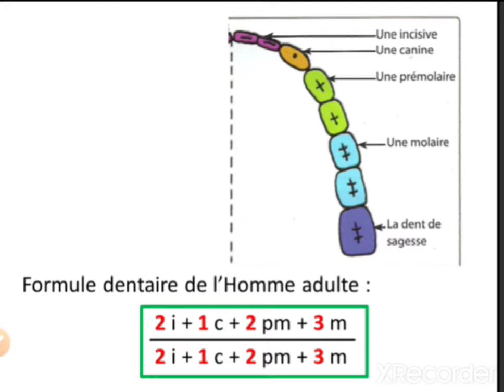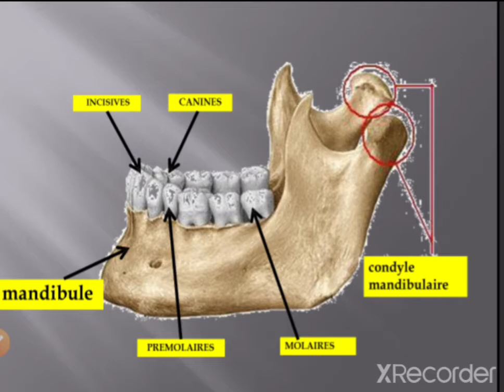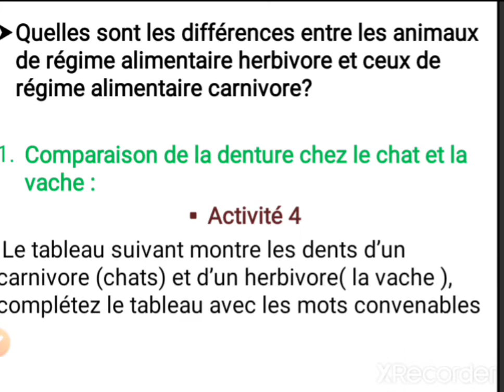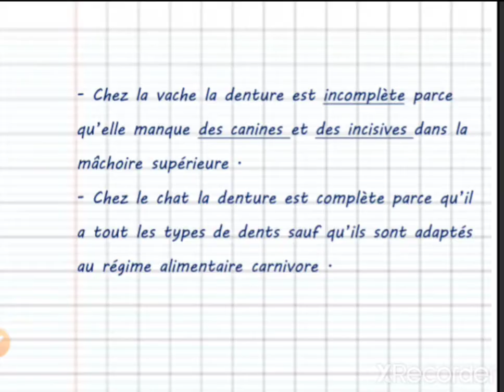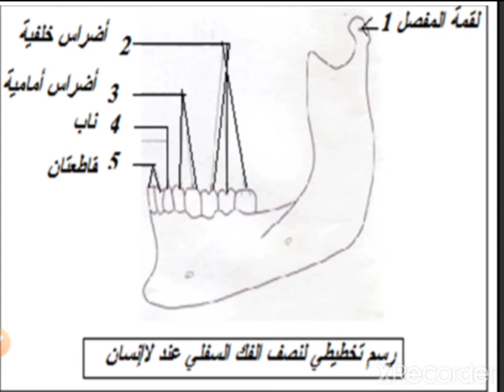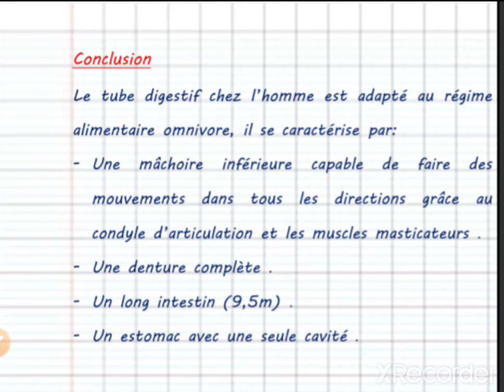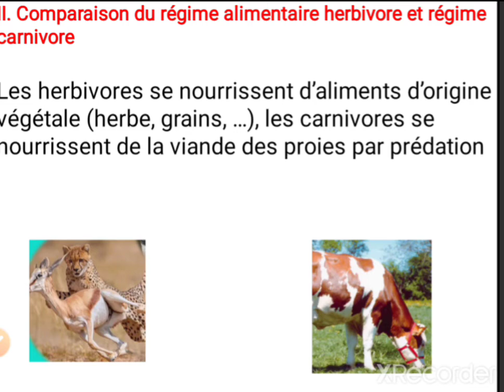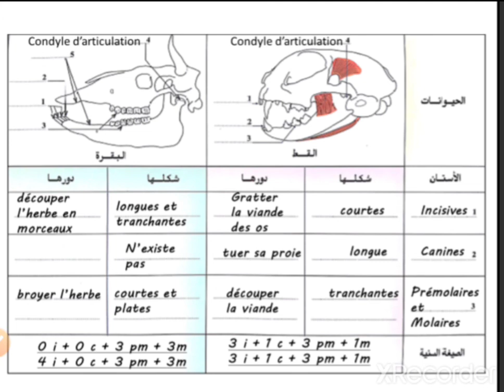L'alimentation chez les êtres vivants :1ac (partie 2)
cours svt 1ac